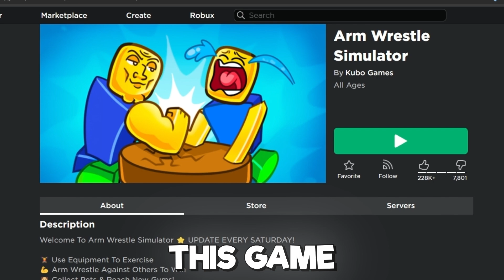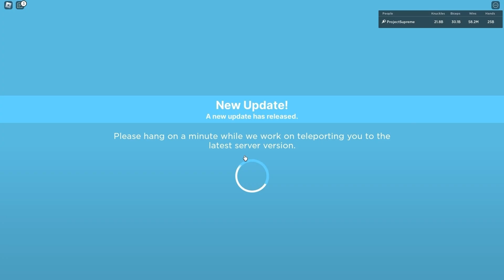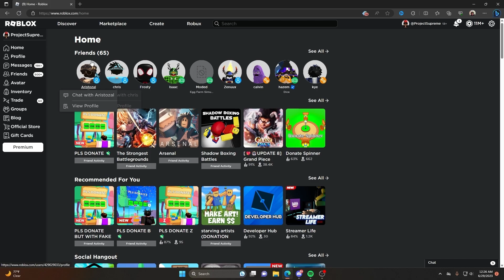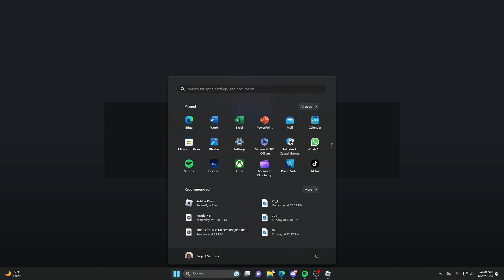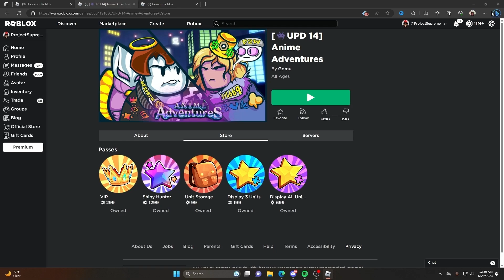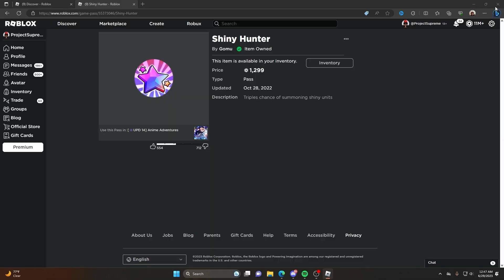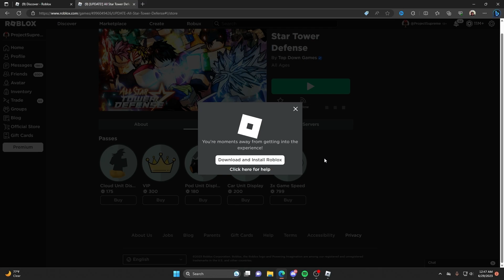Spending $100,000 To Be The STRONGEST in Roblox!